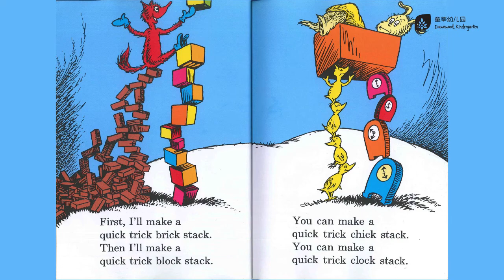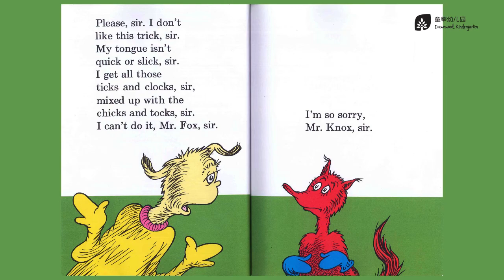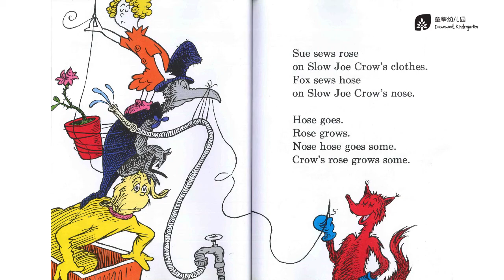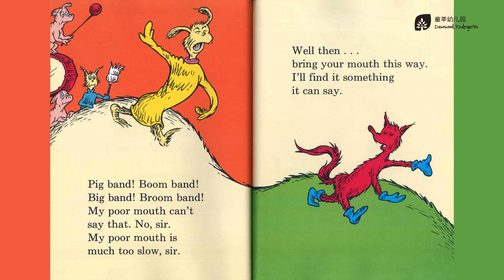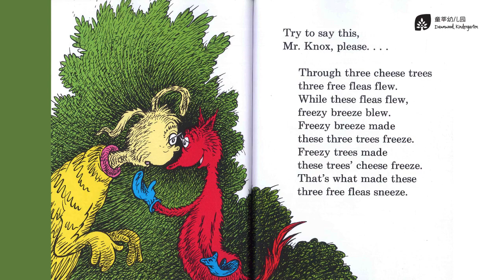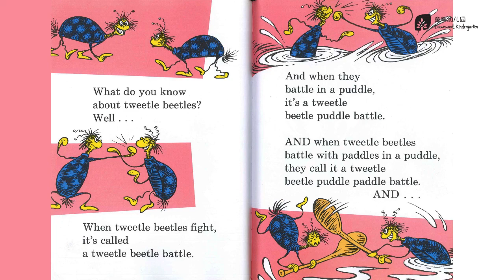Fox in Socks